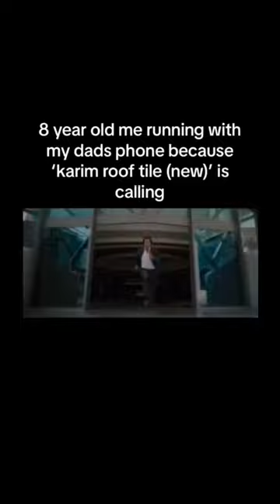8 year old me running with my dad's phone cause Karim roof tile wala new is calling